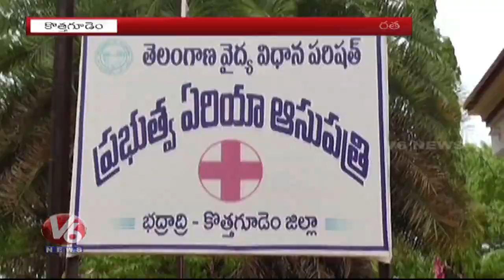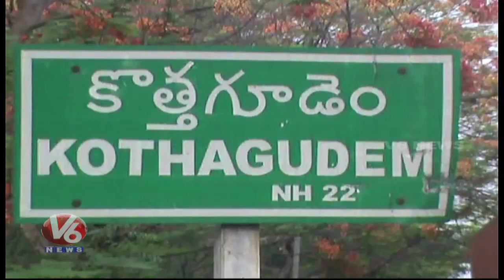Patients Facing Problems With Lack Of Doctors In Bhadradri Kothagudem Area Hospital | V6 News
Patients Facing Problems With Lack Of Doctors In Bhadradri Kothagudem Area Hospital.